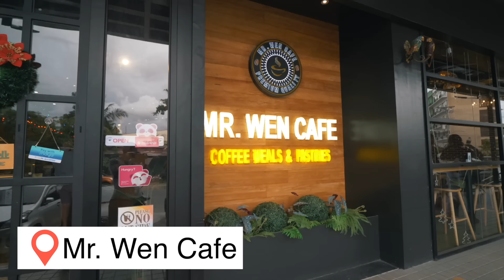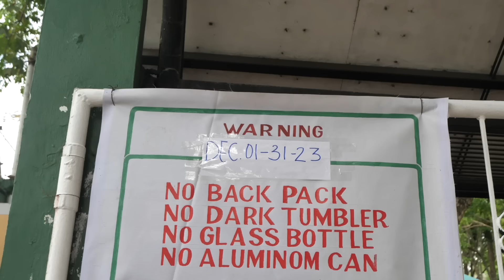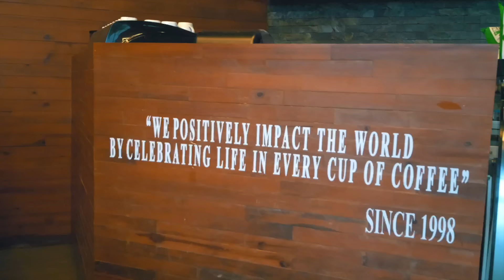FIRST IMPRESSIONS OF DAVAO CITY Philippines | FIRST TIME IN MAINLAND MINDANAO IS IT SAFE? 🇵🇭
It is our first time visiting mainland Mindanao in the Philippines and we're starting it off in Davao City 🇵🇭 We arrived in the Durian Capital of the Philippines right when a huge 7.6 earthquake hit Mindanao. In this video we will show you our first impressions of Davao City is it safe? We'll show you some things to do in Davao, as well as our first durian reaction as we try the stinkiest fruit in the world Durian, including durian coffee, durian mochi and durian ice cream 😋 We also visited peoples park and the night market trying lots of different street food in Davao City.

All music in this video comes from Artlist 🎧
Use our link for 2 months off and a $50 discount on Motion Array's annual plan